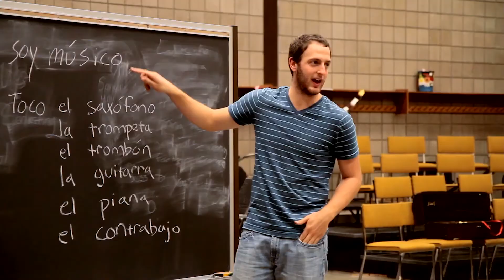UW-Superior: Sudo Choudhury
Business major, Sudo Choudhury, shares his experiences at UW-Superior